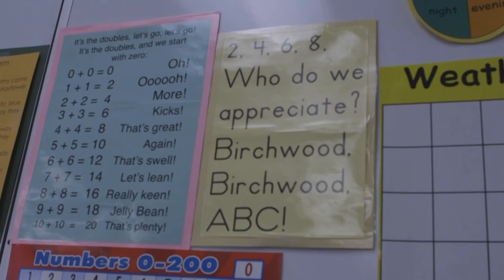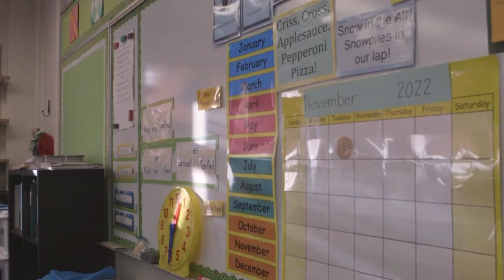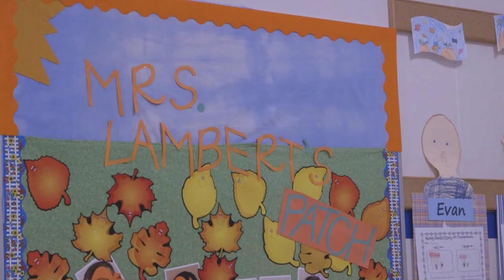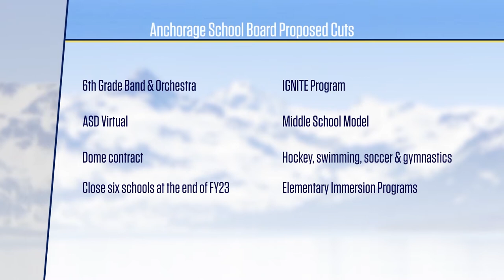How can the Anchorage School District close its budget gap?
The Anchorage School District is facing an estimated $68 million budget gap for the coming fiscal year. One proposal to bridge part of that gap is to close five elementary schools with low enrollment numbers, but that proposal is seeing resistance from some parents. Lori Townsend talks with School Board Member Dave Donley, and Alyse Galvin of Great Alaska Schools, to understand the scope of the budget gap, and what can be done to address it.